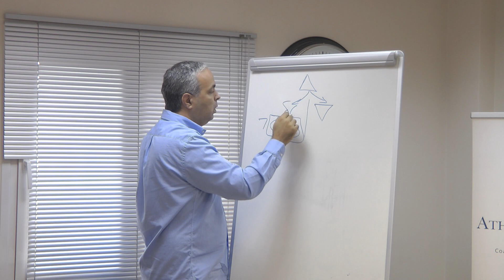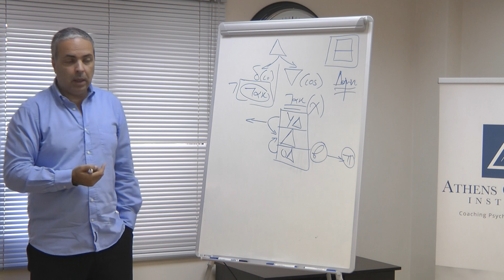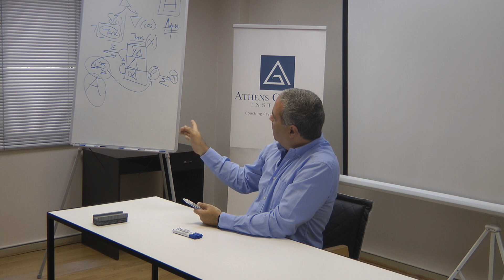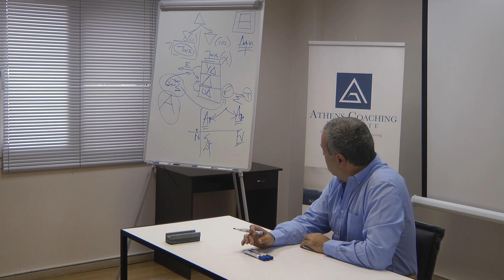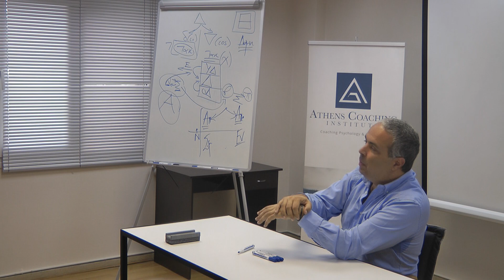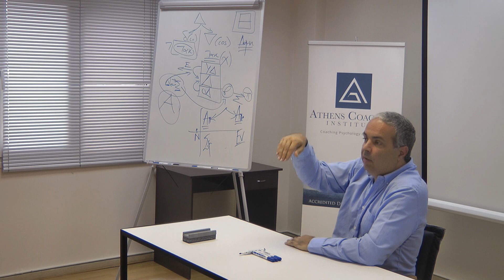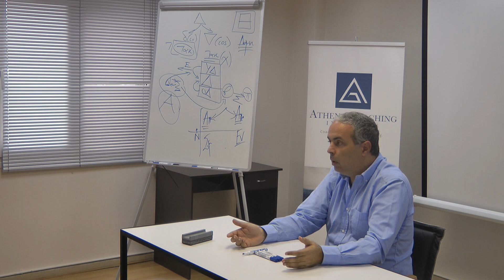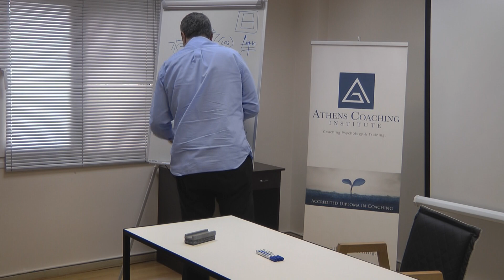Ν. Λυγερός: "Στρατηγική σκέψη & υπέρβαση δυσκολιών". Αthens Coaching Institute, 17/6/2017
Διάλεξη του Νίκου Λυγερού με θέμα: "Στρατηγική σκέψη & υπέρβαση δυσκολιών". Αthens Coaching Institute. Λ. Κηφησίας 191, Μαρούσι, 3ος όροφος. Σάββατο 17 Ιουνίου 2017, ώρα: 11.00